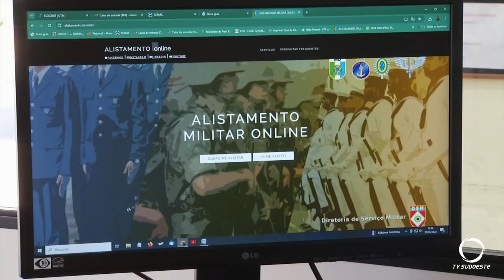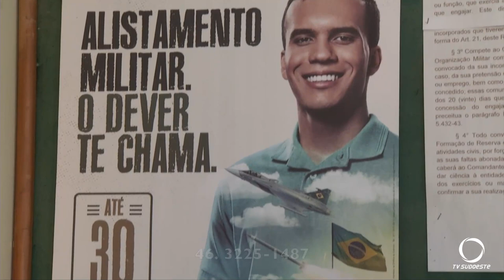Encerra no dia 30 de junho o prazo para o alistamento militar 2024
Atualidade: Encerra no dia 30 de junho o prazo para o alistamento militar 2024.